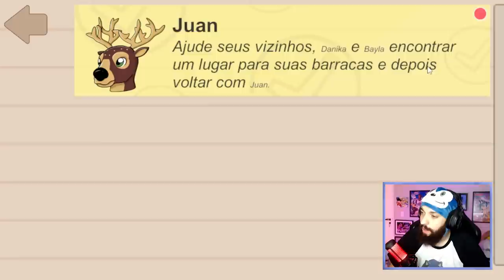EU ACHO QUE ME EMPOLGUEI DEMAIS NESSE JOGO! 😂 | Isla Sinaloa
[ MARCAÇÕES ]

0:00 INSCREVA-SE NO CANAL!

[ MEU SETUP ]

2 Memórias Corsair Vengeance LPX, 8GB, 2400MHz, DDR4, CL16

[ CRÉDITOS ]